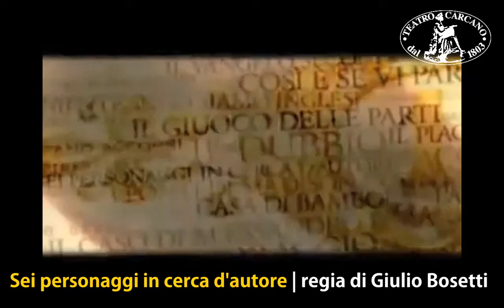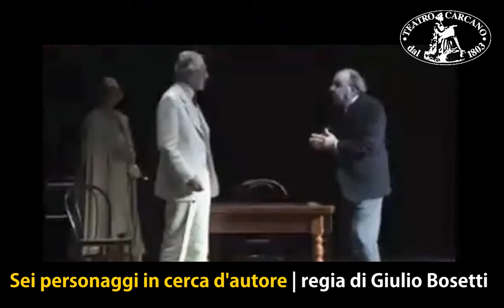"SEI PERSONAGGI IN CERCA D'AUTORE" - intervista a Giulio Bosetti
Intervista al regista e attore Giulio Bosetti in occasione delle recite dei "SEI PERSONAGGI IN CERCA D'AUTORE" - di Luigi Pirandello e con la Compagnia del Teatro Carcano - in scena al Teatro della Pergola di Firenze durante la stagione 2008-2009.